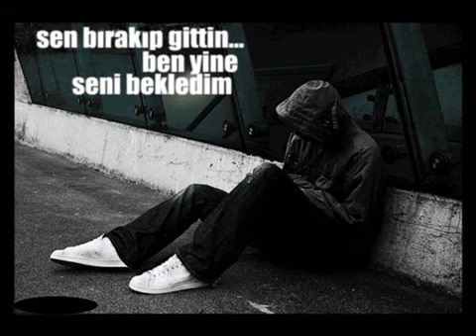Hüzün Akşamlar Çökünce Süper Bir Damar&rlm;